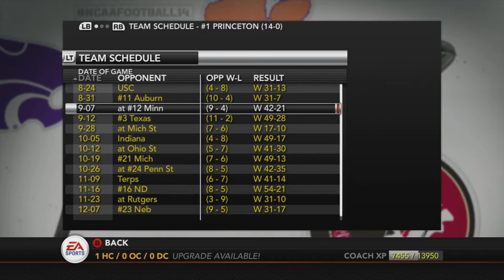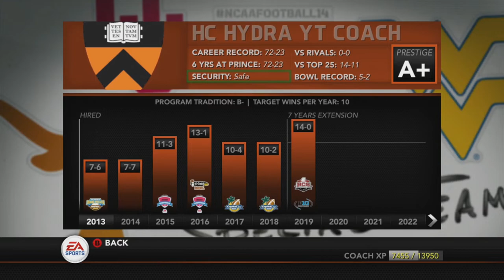NATIONAL CHAMPIONSHIP TIME! Princeton Dynasty NCAA Football 14 Teambuilder Dynasty S7E14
Welcome back to the Princeton Tigers!

In this episode, we take on the Florida Gators in the college football national championship! The Tigers are looking to bring home their first national championship title since 1950, and the Gators are looking for their first since 2008. The Gators are favored by -3.5 points, and have a 56.2% chance to win. Can the Princeton Tigers pull off the upset and win the national championship after only being in the FBS for 7 years? Or will the Gators get their 4th national title and bring home the trophy to the swamp? Find out by watching the WHOLE VIDEO (It is worth it, I have spent weeks editing this. This could also be the last Princeton video).

If you're reading this, it was fun making Princeton dynasty content for you guys. But now, unfortunately, it is time to hang up the cleats on the tigers dynasty. RTG will be coming out this Tuesday, so don't forget to watch!